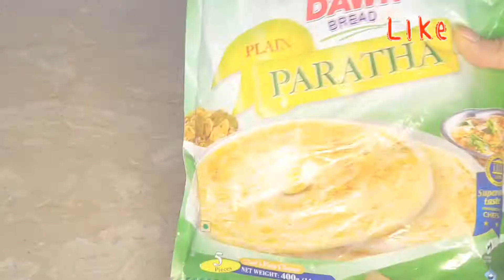peri peri Chicken paratha roll